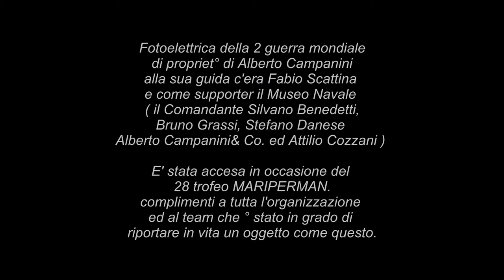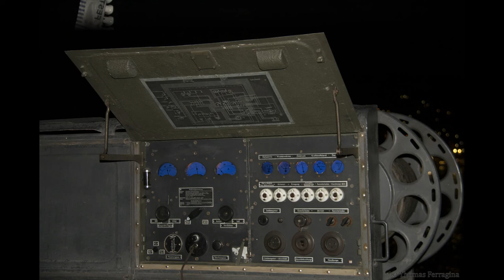Accensione Fotoelettrica 2° guerra mondiale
è vietata la riproduzione totale o parziale al di fuori della condivisione del contenuto stesso sulla piattaforma YOUTUBE, indicandone il proprietario dei diritti

may not be reproduced in whole or in part outside the sharing of content on the same platform YOUTUBE, indicating the owner of the Copyrights:

30/05/2015 MOLO ITALIA - LA SPEZIA (SP)
28° TROFEO MARIPERMAN
Fotoelettrica di proprietà di Alberto Campanini , alla sua guida c'era Fabio Scattina e come supporter il Museo Navale ( il Comandante Silvano Benedetti, Bruno Grassi, Stefano Danese , Alberto Campanini& Co e Attilio Cozzani.

English
Photoelectric properties of Alberto Campanini, his guide was Fabio Scattina and supporters as the Naval Museum (Commander Silvano Benedetti, Bruno Grassi, Danese Stefano, Alberto Campanini & Co and Attilio Cozzani) It 'been turned on MOLO ITALY IN LA SPEZIA at the 28th trophy MARIPERMAN.